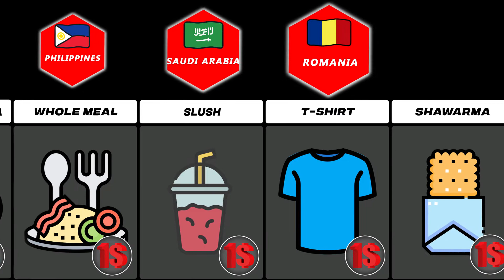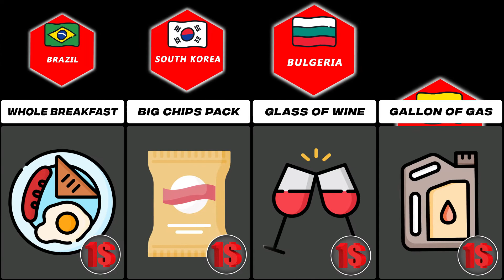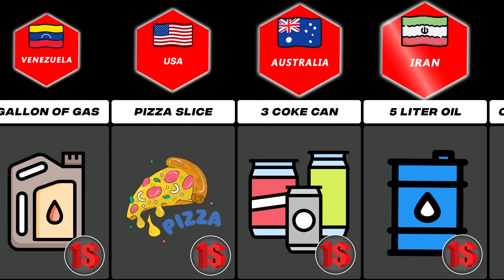1$ In Different Countries | What Can You Buy In 1 Dollar Around The World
1$ In Different Countries
What Can You Buy In A Dollar Around The World